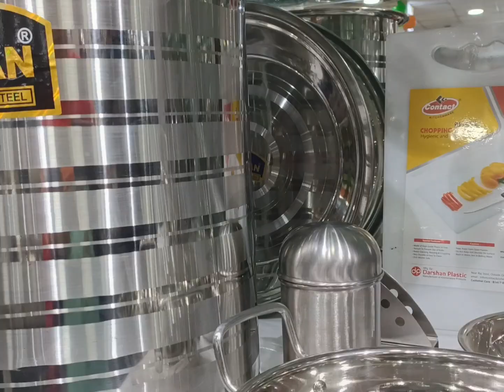आज तो सारे काम और दिन का कबाड़ा हो गया @sunita#masti#life